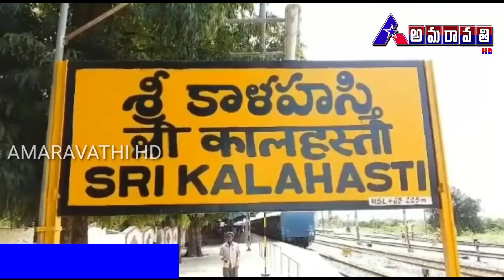SRI KALAHASTI |ముక్కంటి ఆలయంలో 'అర్చక' వివాదం |AMARAVATHI HD TV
A NEWS |ముక్కంటి ఆలయంలో 'అర్చక' వివాదం |AMARAVATHI HD TV